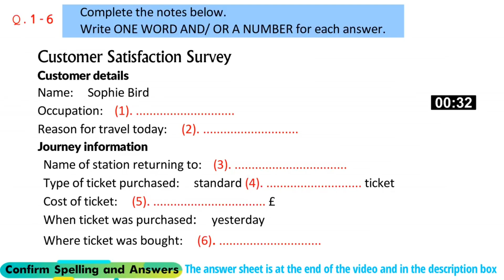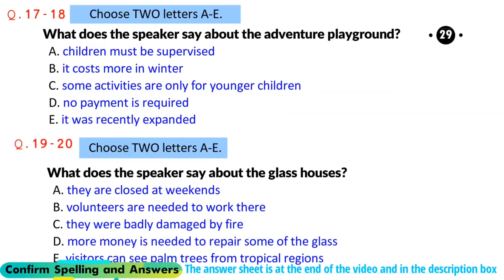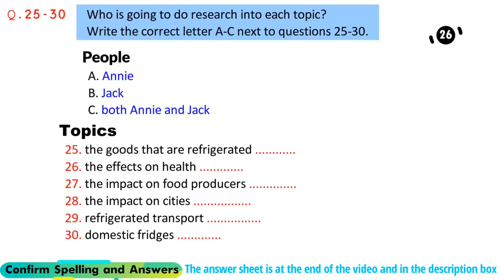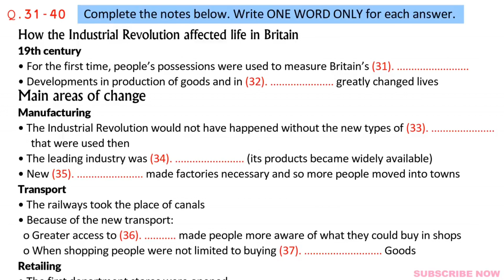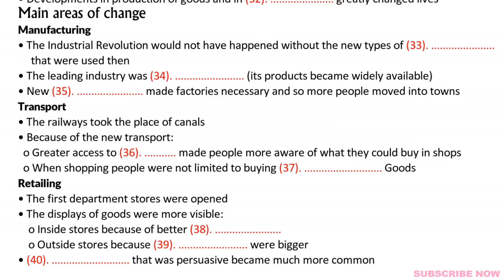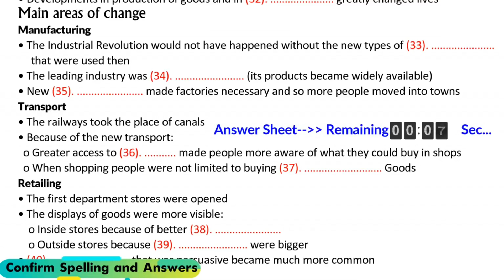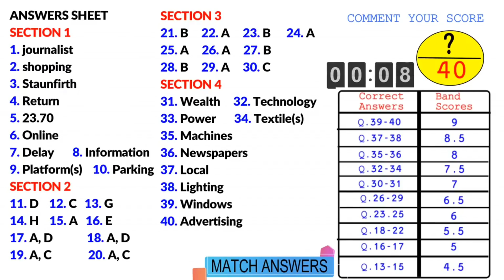listening ielts ieltspreparation englishclass trending viral ieltsspeaking ieltsexam idp